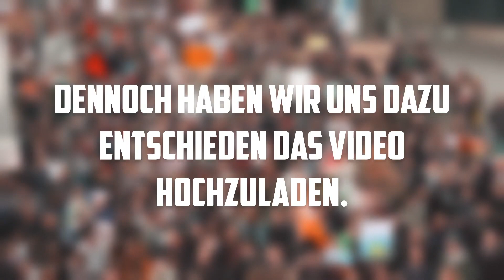Das Ende des FREIEN Internets l ARTIKEL 13 Demo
Ich war am Wochenende mit Jonas bei der Artikel13 Demo und haben hier für euch alles kurz zusammengefasst. Viel Spaß